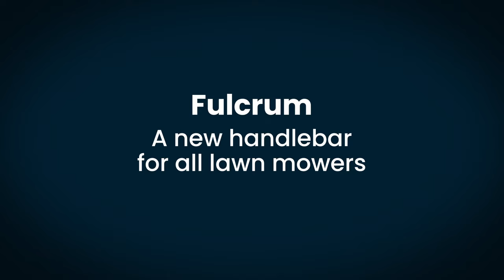New STIGA Fulcrum handlebar. Redesigning the way you mow.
Specially engineered for both petrol- and battery-powered walk-behind mowers, the STIGA Fulcrum handlebar completely reinvents your relationship with cutting the lawn.